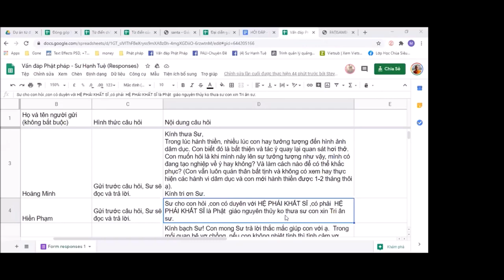35. Hệ phái Khất Sĩ có phải Phật giáo Nguyên Thủy? Vấn đáp Sư Hạnh Tuệ